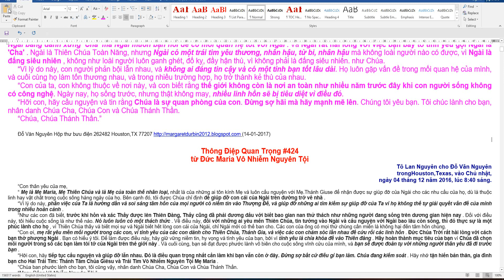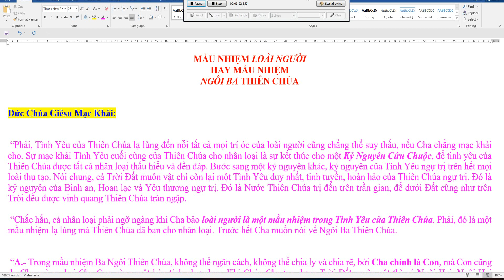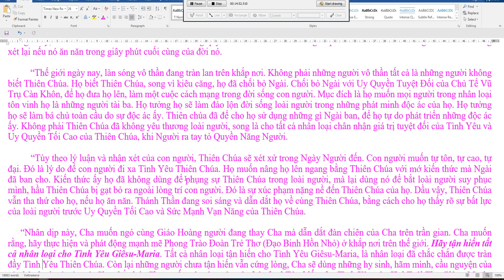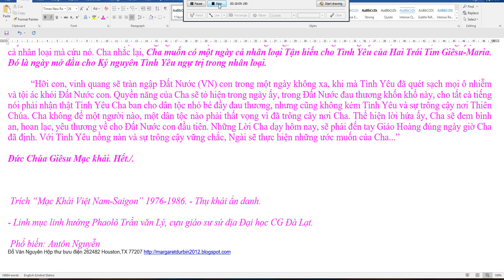MẦU NHIỆM LOÀI NGƯỜI HAY MẦU NHIỆM NGÔI BA THIÊN CHÚA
MẦU NHIỆM LOÀI NGƯỜI
HAY MẦU NHIỆM
NGÔI BA THIÊN CHÚA

Đức Chúa Giêsu Mạc Khải:

 “Phải, Tình Yêu của Thiên Chúa lạ lùng đến nỗi tất cả mọi trí óc của loài người cũng chẳng thể suy thấu, nếu Cha chẳng mạc khải cho. Sự mạc khải Tình Yêu cuối cùng của Thiên Chúa cho nhân loại là sự kết thúc cho một Kỷ Nguyên Cứu Chuộc, để tình yêu của Thiên Chúa được tất cả nhân loại thấu hiểu và đền đáp. Bước sang một kỷ nguyên khác, kỷ nguyên của Tình Yêu ngự trị trên hết mọi loài thụ tạo. Nói chung, cả Trời Đất muôn vật chỉ còn lại một Tình Yêu duy nhất, tinh tuyền, hoàn hảo của Thiên Chúa ngự trị. Đó là kỷ nguyên của Bình an, Hoan lạc và Yêu thương ngự trị. Đó là Nước Thiên Chúa trị đến trên trần gian, để dưới Đất cũng như trên Trời đều được vinh quang Thiên Chúa tràn ngập.

 “Chắc hẳn, cả nhân loại phải ngỡ ngàng khi Cha bảo loài người là một mầu nhiệm trong Tình Yêu của Thiên Chúa. Phải, đó là một mầu nhiệm lạ lùng mà Thiên Chúa đã ban cho nhân loại. Trước hết Cha muốn nói về Ngôi Ba Thiên Chúa.

 “A.- Trong mầu nhiệm Ba Ngôi Thiên Chúa, không thể ngăn cách, không thể chia ly và chia rẽ, bởi Cha chính là Con, mà Con cũng do Cha mà ra, hai Cha Con cùng một bản tính như nhau. Khi Chúa Cha tạo dựng Trời Đất muôn vật thì có Ngôi Hai, Ngôi Hai được mặc lấy Ngôi Vị để cùng sống với loài người, trong loài người và vì loài người. Ngôi Hai bởi Ngôi Cha mà ra, nên Tình Yêu giữa Ngôi Cha và Con chính là kết tinh của Ngôi Ba Thiên Chúa.

          “Vậy, Ngôi Ba Thiên Chúa chính là Tình Yêu.

          “Tình Yêu ấy là kết tinh giữa bản tính Thiên Chúa và bản tính loài người trong Ngôi Hai. Ngôi Cha yêu mình thế nào thì cũng yêu Ngôi Con như vậy trong bản tính loài người của Ngôi Con. Chính trong Tình Yêu ấy Ngôi Ba Thiên Chúa hoạt động mạnh mẽ trong Ngôi Con, để cùng Tình Yêu ấy Ngôi Ba Thiên Chúa đã đem sự sống lại cho Ngôi Hai Cứu Chuộc, Phục Sinh. Sự sống lại của Ngôi Hai Cứu Chuộc là do Tình Yêu từ Ngôi Cha phục sinh cho Con. Tình Yêu ấy chính là Ngôi Ba Thiên Chúa.

          “Vậy, Ngôi Ba Thiên Chúa chính là Tình Yêu, là Sự Sống, là sự kết hiệp mật thiết giữa Cha và Con để Cha và Con không bao giờ ngăn cách, dù Con đã mặc lấy thân phận loài người và sống giữa thế gian. Tình Yêu vẫn luôn luôn giữ Con trong bản tính Thiên Chúa duy nhất và thánh thiện như Cha, nghĩa là Cha thế nào, Con cũng nên Một như vậy. Con đã vào thế gian, sống như người thế gian, trong thế gian và vì thế gian. Tình Yêu là Thiên Chúa Ngôi Ba cũng sống như Con trong thế gian, trong lòng người.

          “Ngôi Hai ở đâu, tất nơi đó có Ngôi Cha và Ngôi Thánh Thần, bởi Ngôi Cha và Con là MỘT, mà Tình Yêu giữa Cha và Con không bao giờ rời nhau. Thế nên khi Ngôi Con ngự nơi nào, nơi ấy có Ngôi Ba. Ngôi Ba lại là Tình Yêu, là Sự Sống và sự Kết Hiệp mật thiết giữa Ngôi Cha và Con, nên Ba Ngôi đến ngự trị trong tất cả mọi nơi có Ngôi Ba.

          “Ngôi Hai Cứu Chuộc nhân loại trong Máu Châu Báu Người. Người lại dùng chính Mình mà ngự trong linh hồn nhân loại. Thế nên, khi ngự trong linh hồn nhân loại bằng sự ẩn mình trong Hình Bánh, Hình Rượu, là Người đã nên Một trong hồn xác, trái tim nhân loại. Người ngự ở đó, nên Thánh Thần là Tình Yêu, là Sự Sống và là sự Kết Hiệp mật thiết giữa Ngôi Cha và Con trong linh hồn nhân loại, Ngôi Ba cũng chính là sự tái sinh cho mỗi linh hồn. Không có Ngôi Ba Thiên Chúa trong mỗi linh hồn, linh hồn ấy đã trở nên tối tăm vì mất Sự Sống, Tình Yêu và cả sự kết hiệp giữa Ngôi Cha và Con trong linh hồn ấy.

“Ngôi Ba hoạt động mạnh mẽ trong tất cả vũ trụ Trời Đất, cả vạn vật cỏ cây. Bởi Trời Đất muôn vật đều sống nhờ Tình Yêu ấy. Nơi đâu, vật gì không có Tình Yêu tất phải trở về cùng hư vô.

 “B.- Loài người được tạo dựng bằng Tình Yêu, trong Tình Yêu và với Tình Yêu của Thiên Chúa, là loài người đã sống bằng Tình Yêu, trong Tình Yêu và với Tình Yêu. Tình Yêu là Sự Sống của loài người. Thế nên, mầu nhiệm của Ngôi Ba Thiên Chúa cũng là mầu nhiệm loài người. Loài người được nâng lên bằng Thiên Chúa Ngôi Ba, hay Thiên Chúa Ngôi Ba được có trong Ngôi Vị Thiên Chúa vì loài người, bởi loài người và trong loài người.

          “Con đừng ngạc nhiên khi Cha bảo Ngôi Ba Thiên Chúa được có vì loài người, bởi loài người và trong loài người. Nếu chẳng tác tạo loài người, ắt đã chẳng phải có Ngôi Ba Thiên Chúa trong nhân loại. Nếu chẳng phải yêu loài người lạ lùng như thế, ắt loài người cũng chẳng có trong vũ trụ. Nếu không có loa